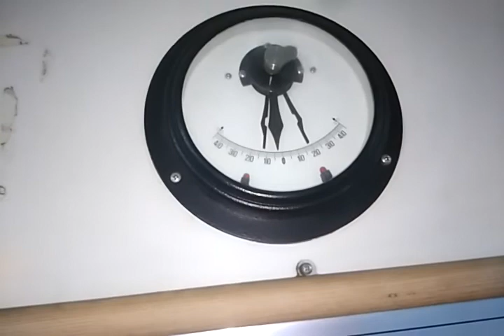Rolling of a ship is noted down on a clinometer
There is six freedom movement of a ship.
1. Rolling
2. Pitching
3. Heaving
4. Yawing
5. surge
6. sway